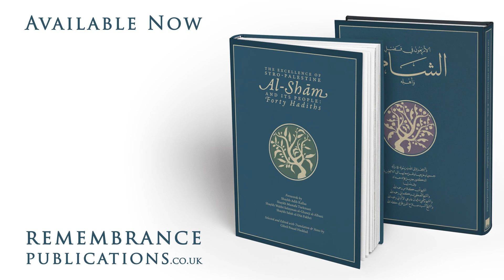Shaykh Gibril Haddad Speaking about The Excellence of Sham Book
Shaykh Gibril Haddad speaking about his new book:
The Excellence of Syro-Palestine (Al-Sham) and its People: Forty Hadiths

This is an exciting publication on a very important subject: The excellence of al-Shām and its People.

The aim of of the book is to have a greater appreciation and understanding the role of al-Shām as our collective heritage through the presentation of 40 Hadith. We hope the work makes us reflect on the current crisis and a look into what the future holds. The world renound scholar of Hadith Shaykh Gibril Fouad Haddad compiles and edits this revised second edition that includes copies of the hand written forwards by some of the great Scholars of Damascus: Shaykh Adib Kallas,  Shaykh Turkamani,  Shaykh Ghawji.

This is a lovely edition that contains both the Arabic and English text across 282 ivory pages bound and sewn with head/tail and ribbon covered in cloth covered hardback and dust jacket.

A memorable collection piece.